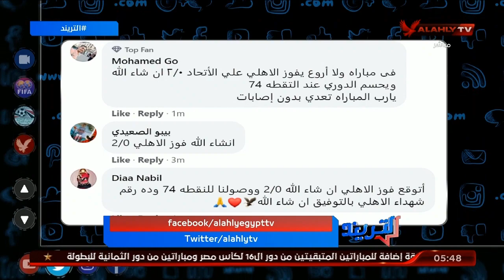توقعات الجماهير لنتيجة مباراة الاتحاد والأهلي | التريند